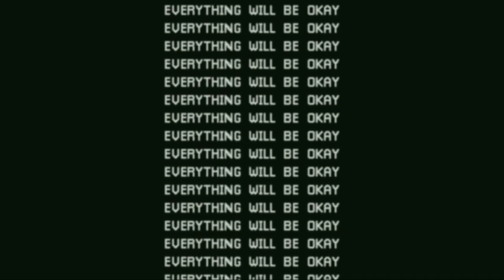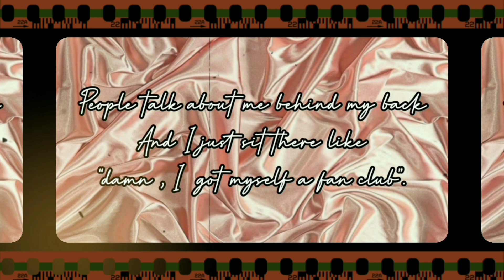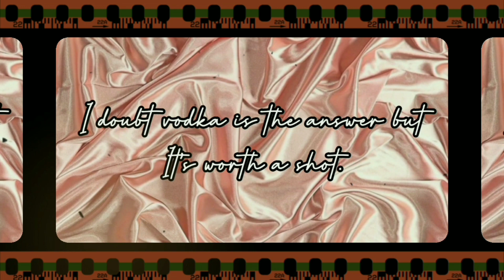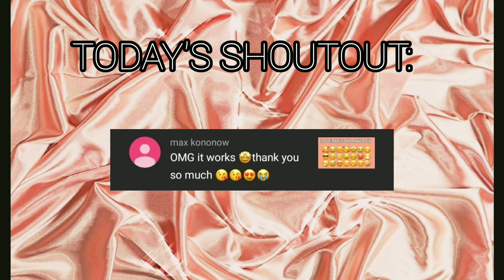✰SASSY/BADASS INSTAGRAM BIO IDEAS✰ 2020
HELLO ♡︎♡︎

THESE CAPTIONS / BIOS WILL CHANGE YOUR INSTAGRAM GAME. 🔥🔥

★MUSIC USED IN THE VIDEO :
Musician: Jeff Kaale
Musician: Jeff Kaale